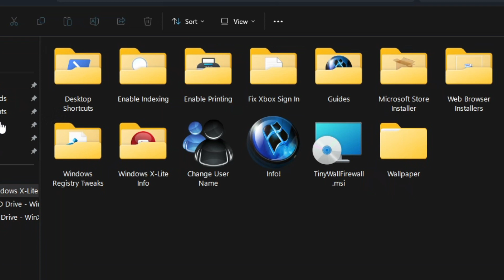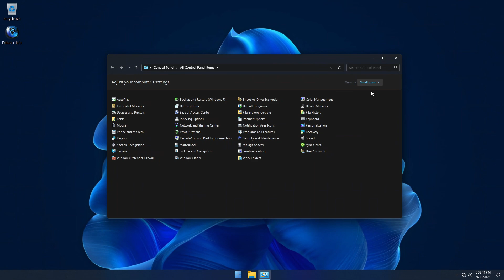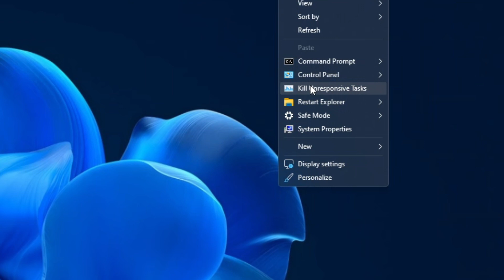▶️WINDOWS X LITE OPTIMUM 11 PRO 23H2 (22631. 2265) - WINDOWS 11 LITE BY FBCONAN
🎁How to Install Windows 10 Lite This is Windows X-lite Optimum 11 Pro 23h2 a Windows 11 lite 23h2 custom build created by fbconan with excelente performance.